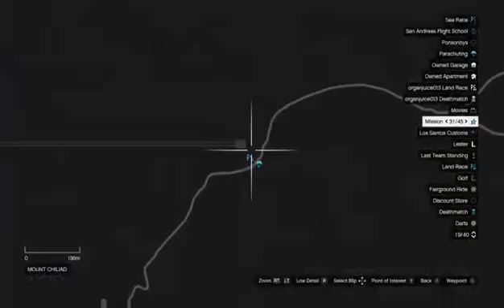GTA Online: Next Gen gameplay #1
Hey guys, sorry I haven't uploaded in about a week or so, but that's because I've been sick. Enjoy!